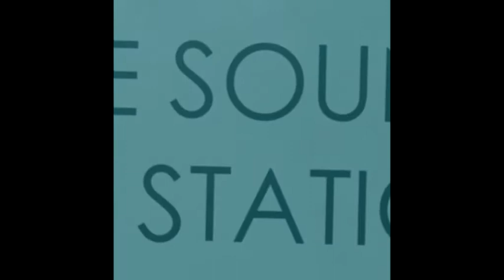The Sound of Static - Album Preview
Ogvidius - The Sound of Static is my new and first album which was released on the 22nd March 2009. This is a preview / taster video that gives you a quick taste of each song on the album. Enjoy!

last.fm/music/ogvidius

Any feedback is much appreciated. If you want to comment on which you liked / didn't like or what could be improved that would be great. Thankyou!